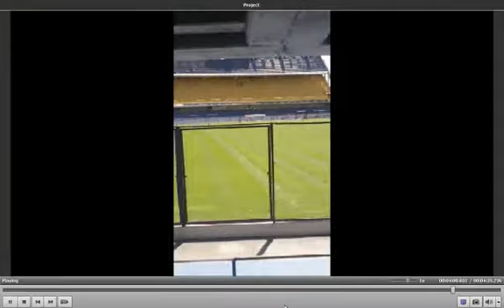Agustin with "Make a Wish" at Boca Jr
15th de Octubre--Boca Jr with Agustin